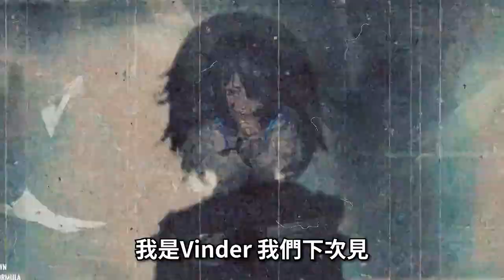【４８】《火炬之光:無限/Torchlight: Infinite》 火炬/不朽/惡月，今年這三款刷裝打寶手遊，最後是誰深得你心呢?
hsien Hsu $ 1350
ZL $500